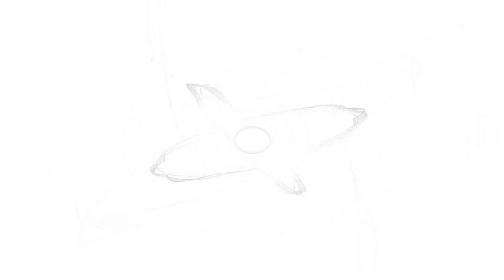Solace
Imagine you are in a crisp golden meadow, the air cool under the autumn sun. You step into the shadows at the edge of the forest and make your way past a patch of snowberry. Thimbleberry leaves softly brush your legs. You find a clearing where the dappled sunlight comes down through the branches of a big leaf maple, and you take a seat against the tree. The douglas firs around you send your gaze skyward, where the twisted maple branches intertwine in a dance of darkness and light. You close your eyes, and the birds sing out for love.

Ambience by ayamahambho